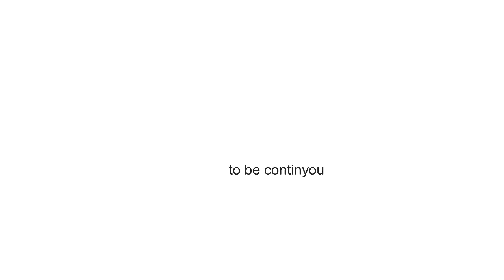indo raptor vs pyro raptor part 1